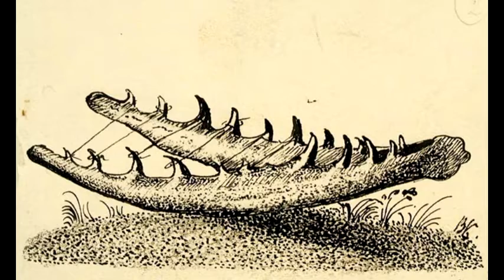«Калевала» Руна 40 (читает Ю. Тихомиров)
2 апреля 2021 года, в Международный день детской книги, по инициативе Централизованной библиотечной системы г. Петрозаводска проходит ежегодная Общегородская акция в поддержку детского чтения «Город читает детям». Девиз акции в этом году – «Город читает детям карельские руны».

Руна 40 звучит в исполнении чтеца-декламатора Юрия Тихомирова.